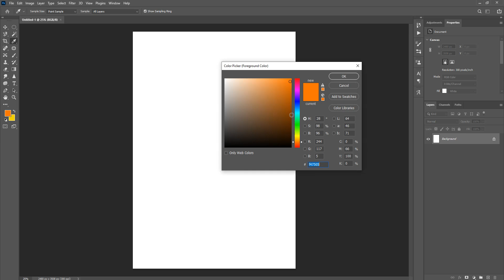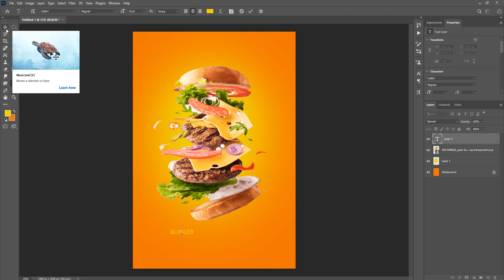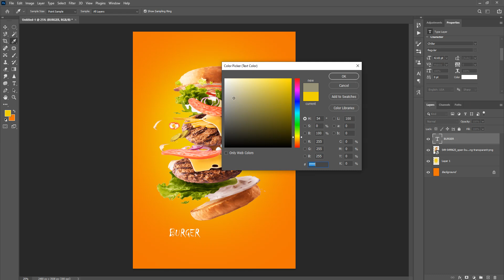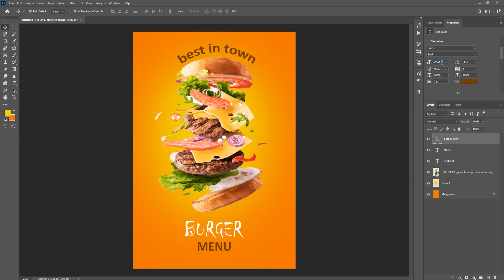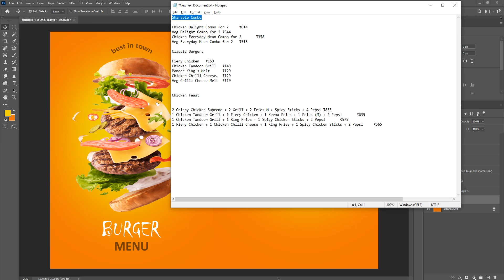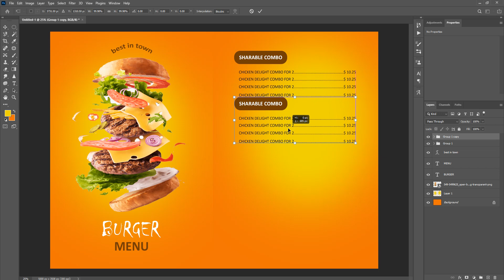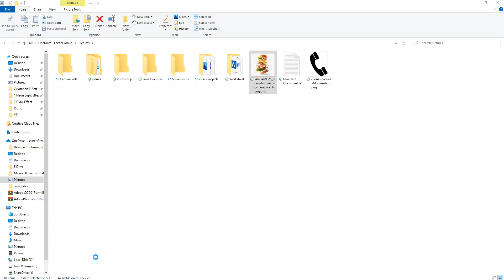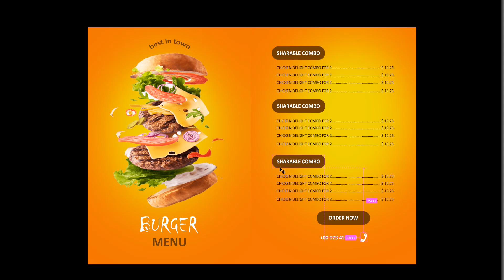Restaurant Card Design Burger Menu | simple restaurant card design | restaurant card design in PS